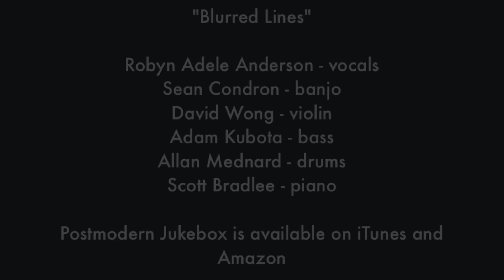Blurred Lines - Vintage "Bluegrass Barn Dance" Robin Thicke Cover feat. Robyn Adele Anderson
Following our Postmodern Jukebox performance on GMA (still can't believe that happened), we figured that we should record a studio (read as: "my living room") version of Robin Thicke's "Blurred Lines"- as an Appalachian Bluegrass - style square dance, of course.

Fun fact: Sean Condron (the banjo player) also played with me on the song from the main menu screen in Bioshock Infinite.  Also: I attempted to grow an epic beard for this video.